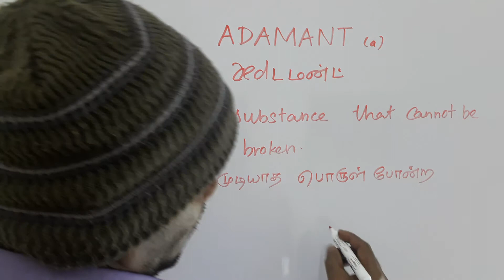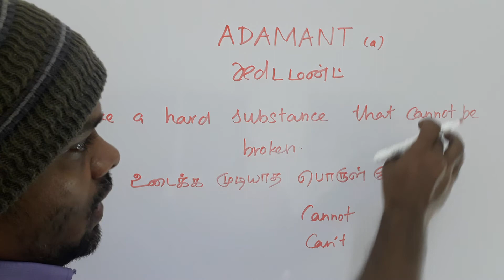ADAMANT tamil meaning /சசிகுமார்